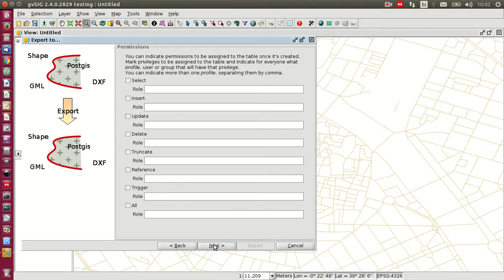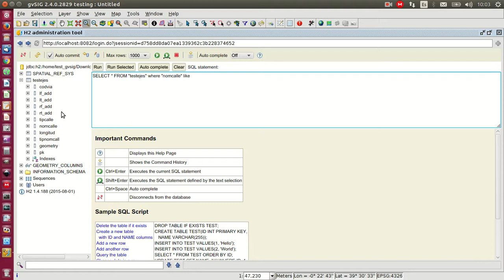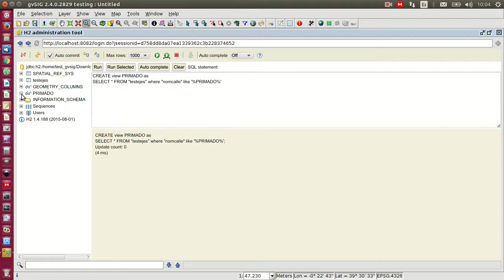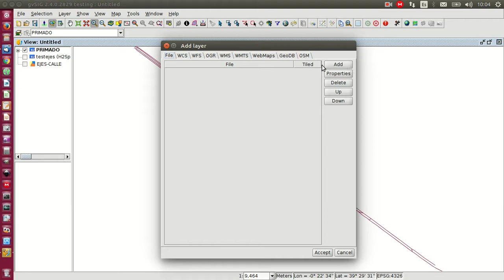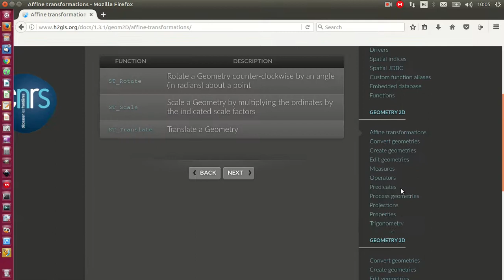H2GIS in gvSIG